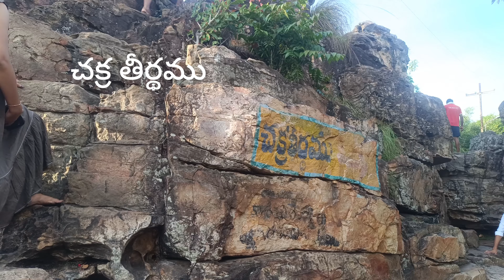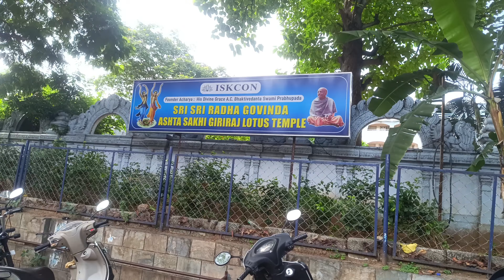తిరుమల లో 2 వ రోజు 3 వ రోజు మేము ఏమేమి చూసామో తెలుసా 😊2nd & 3rd Day vlog in Tirumala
vlog video tirumala tirupathi devotional travel devotionalplace family travel#travel#